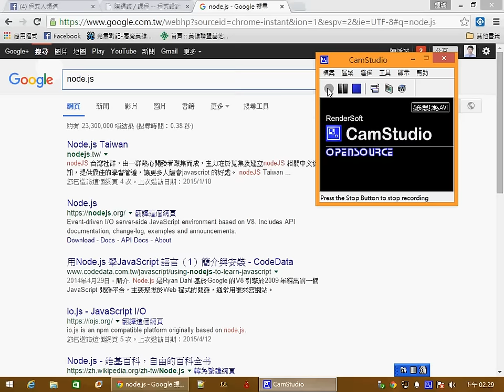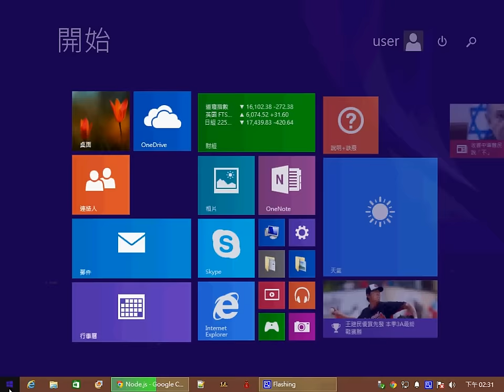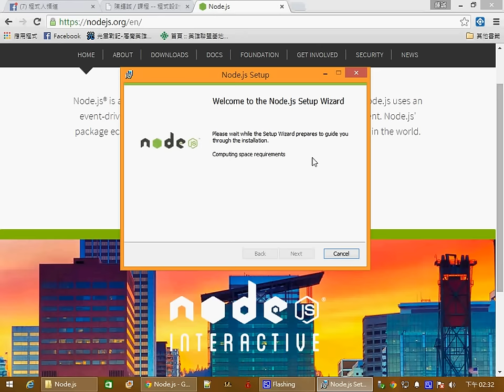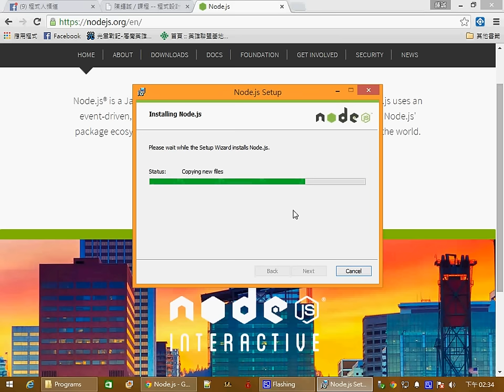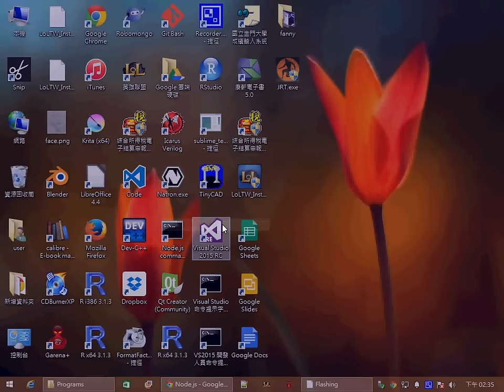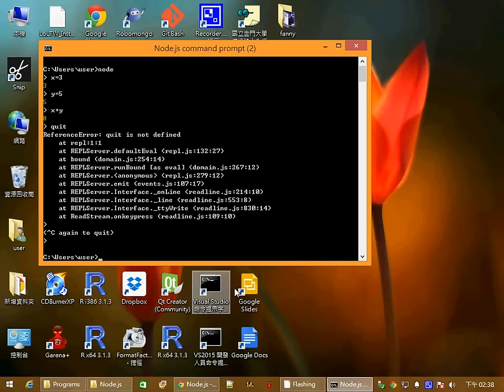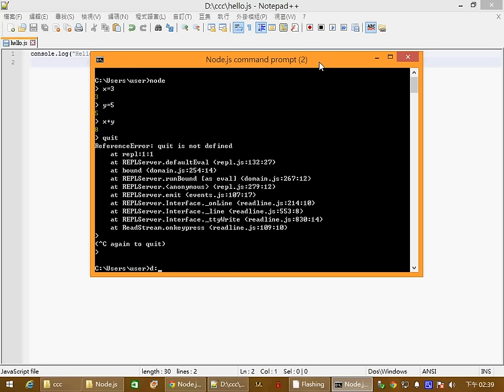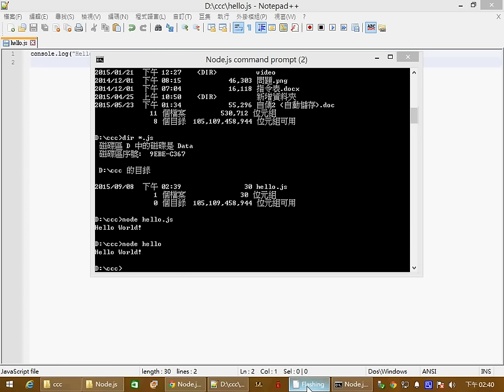Node.js 的安裝與基本使用方式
金門大學資訊工程系 104 學年上學期 -- 程式設計 1 教材